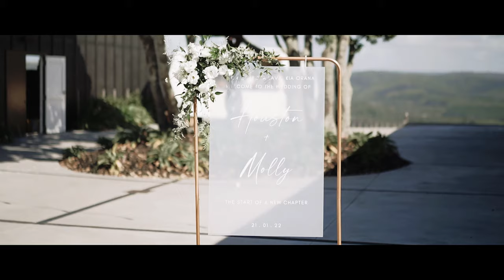Molly & Houston | Extraordinary clifftop wedding in Muriwai ✨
Molly & Houston | Wedding film 🤍
Extraordinary clifftop wedding in Muriwai ✨

My love to all the vendors:
Photographer - Carly Jade Photography
Makeup - Rebekah Banks Makeup Artist
Hair - Moana Meekings
Florist - Flora with Love
DJ - Thomas Rose
Drinks - Ruby Tuesday Caravan
Food - William Mordido
Venue - Parihoa, New Zealand